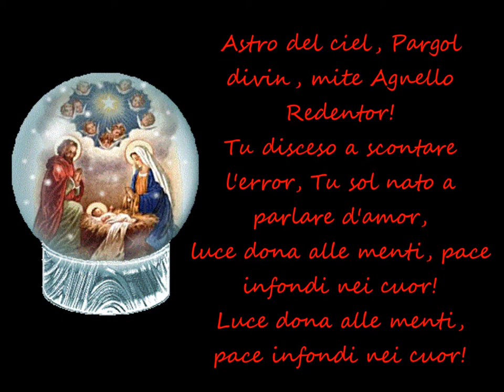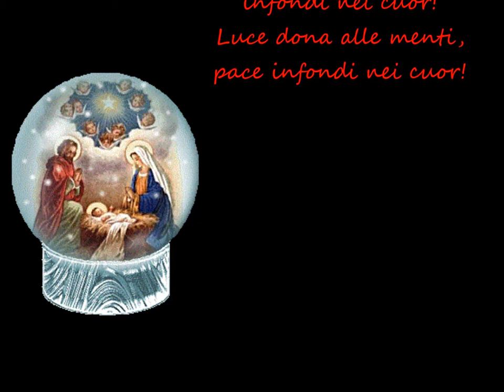Astro del ciel Coro Parrocchia S.Giustino Cesano Boscone Mi